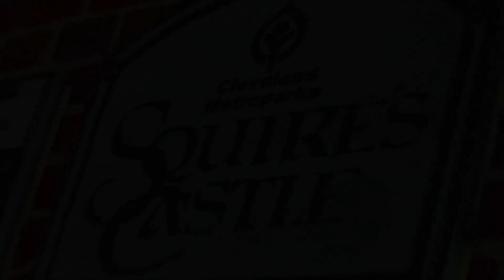Devin and Ann's Photo Shoot at Squire's Castle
Devin and Ann's Photo Shoot at Squire's Castle (part of the Cleveland Metroparks).  This photo shoot was for their wedding on July 3rd, 2012. The video was shot on a Panasonic AG-HMC80 video camera.